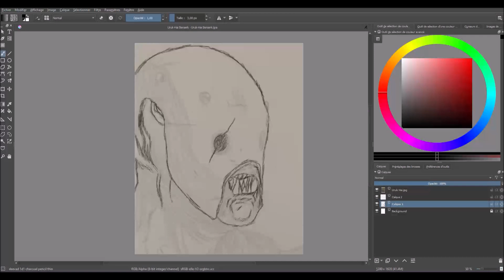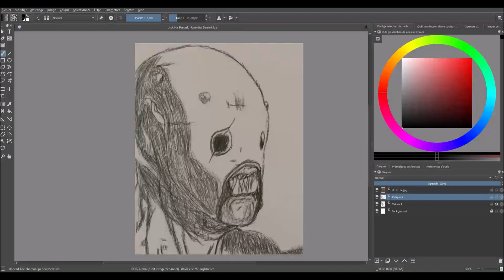Digital Speed Sketch - Uruk-Hai Berserker / The Lord of the Rings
i redraw the same draw than i did in 2019.
PS: I know i very very late but Happy New Year 2024

Track: Dan Henig - Subway Dreams

the character belong to J. R. R. Tolkien

there owners